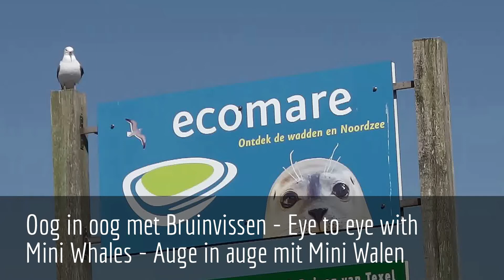Ecomare (1) Oog in oog met Bruinvissen - Eye to eye with Mini Whales - Auge in auge mit Mini Walen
Bruinvisssen - Sta oog in oog met deze mini walvissen en zie hoe ze zwemmen en spelen.
Auge in Auge mit den mini walen. Schauen Sie beim schimmen.
Stand eye-to-eye with these mini whales. See how they swim and play.

Open
Dagelijks / Täglich / Daily 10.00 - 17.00